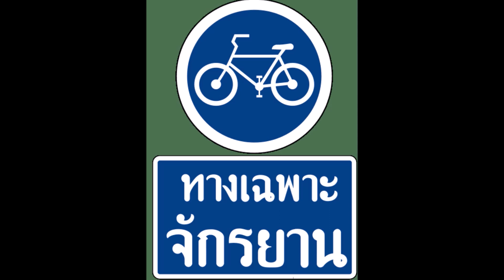ไบค์เลน เป๊ปซี่ สวนสัตว์โคราช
ปั่นเรื่อยๆ เหนื่อยก็ผ่อน...ไปแรงไม่ได้เพราะมี"แมส"ปิดไว้ ฮ่า!